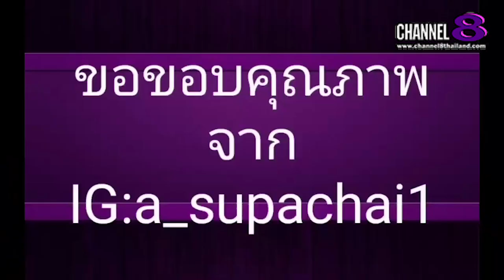Channel8Thailand : The S@M ET! NEWS : อั้ม พัชร​าภา ไชย​เชื้อ​ พาคนไทยฝ่าวิกฤติ​โควิด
อั้ม พัชร​าภา ไชย​เชื้อ​ พาคนไทยฝ่าวิกฤติ​โควิด แจกของใช้แก่แฟนคลับ

4 Ku-band @ 54 MHz
24 Ku-band @ 27 MHz

Downlink Information:
NAT TV 1 and 2
Transponder: 22
Frequency: 12090
Symbol Rate: 20000
FEC: 3/4

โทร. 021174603